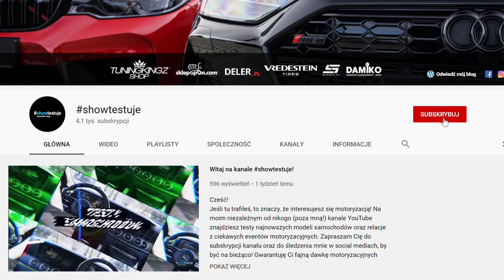Mercedes SL55 AMG R230 V8 500 KM z polskiego salonu! [ SAMOCHODY Z DUSZĄ odc. 1 ] showtestuje VLOG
Dziś zabieram Was na podróż w czasie, ponieważ cofamy się do roku 2003. W tym odcinku poznacie wyjątkową gwiazdę, jaką jest Mercedes SL55 AMG R230 o mocy 500 KM z silnikiem V8 Kompressor pod maską. Usiądźcie wygodnie i oddajcie się przyjemności obcowania z tym przepięknym samochodem oraz z górskimi krajobrazami. Zapraszam na nową serię materiałów pt. SAMOCHODY Z DUSZĄ, które sukcesywnie będą pojawiać się na moim kanale! Zachęcam do subskrypcji i do łapek w górę!

za udostępnienie mi samochodu do nagrań i zdjęć

Vredestein Polska